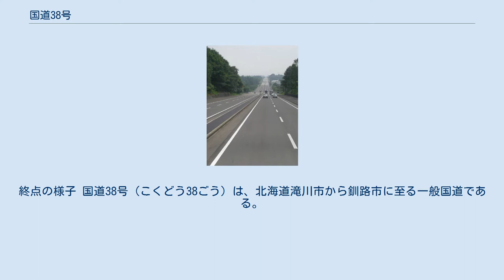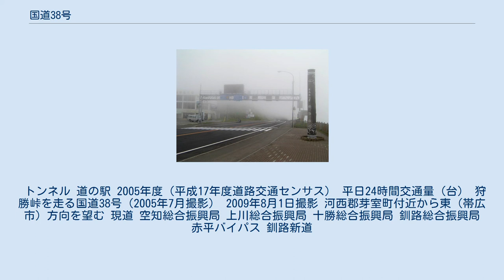国道38号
終点の様子 国道38号（こくどう38ごう）は、北海道滝川市から釧路市に至る一般国道である。
 通称、西から順に「芦別国道」「狩勝国道」「十勝国道」「釧路国道」とよばれ、国道274号と並び北海道の東西をつなぐ大動脈である。
 1952年（昭和27年）から1965年（昭和40年）にかけて、国道38号の浦幌町共栄から釧路市音別町直別までの間は、現在と異なる経路を経由しており、現在の北海道道1038号直別共栄線の「霧止峠」と「厚内トンネル」を経由していた。
 浦幌町内にある浦幌、上厚内、直別の3トンネルは、トンネル自体の全高が低く、旧規格の狭小な道路幅のため、季節を問わず対向車との衝突事故が多発している。
 高さ 3.80 m、幅 3.00 mを超える特殊車両は通行禁止となっており、迂回路として北部を並行する国道242号、国道274号、国道392号が指定されている。
 トンネル 道の駅 2005年度（平成17年度道路交通センサス） 平日24時間交通量（台） 狩勝峠を走る国道38号（2005年7月撮影） 2009年8月1日撮影 河西郡芽室町付近から東（帯広市）方向を望む 現道 空知総合振興局 上川総合振興局 十勝総合振興局 釧路総合振興局 赤平バイパス 釧路新道